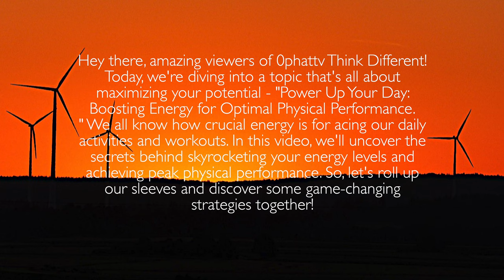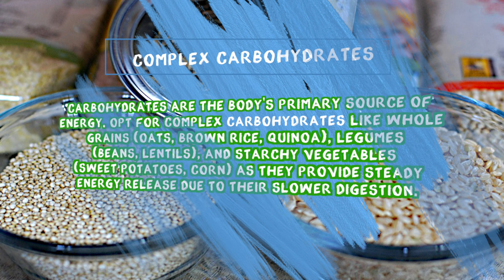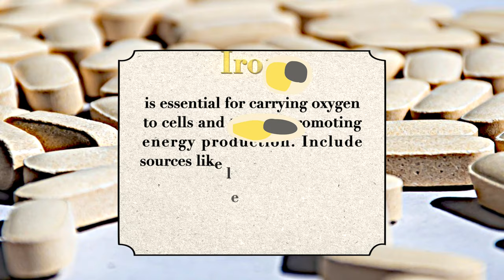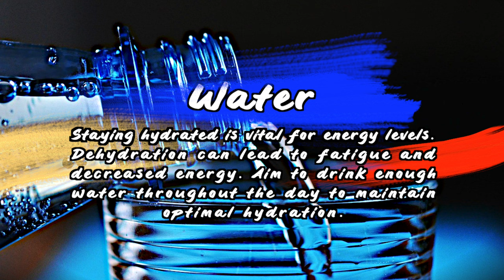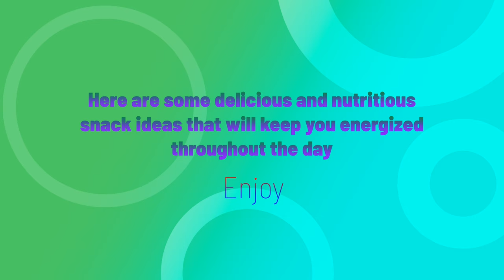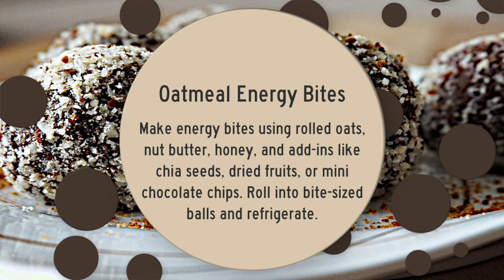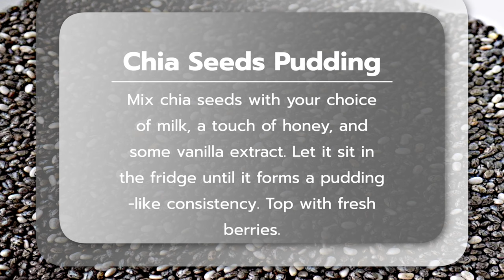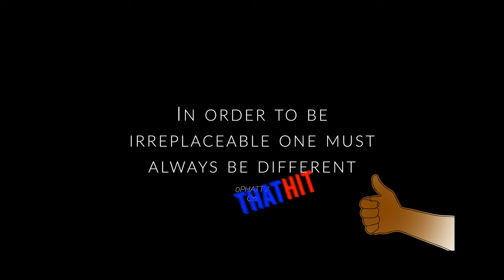Power Up Your Day Boosting Energy for Optimal Physical Performance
Welcome to 0phattv Think Different! In this insightful video, we're delving into the art of energizing your day and elevating your physical performance to new heights. Discover the key to unlocking your true potential as we explore strategies for boosting energy levels, enhancing motivation, and achieving optimal physical performance. Dive into the world of holistic wellness with topics such as energy-boosting nutrition, effective lifestyle hacks, and targeted workout techniques. Join us to uncover the vital connection between energy and peak performance, and learn how to maximize your workout efficiency for greater gains. Get ready to power up your life with actionable tips, expert insights, and a fresh perspective on achieving greatness through the synergy of energy and physical prowess. Don't miss out on this transformative journey to reinvigorate your days and elevate your performance!

Attention Viewers:
The purpose of this video is to provide educational and informational content. Although we have made every effort to ensure that the information provided is accurate and up-to-date, it is important to understand that it is not a substitute for professional medical advice.
It is always recommended to seek the opinion of a qualified healthcare professional if you are experiencing any health issues, serious or otherwise. The information presented in this video should not be used as the sole basis for making medical decisions.
We value your health and well-being, and it is our goal to provide you with accurate and reliable information. However, we cannot guarantee the accuracy of the information provided and we strongly advise you to seek professional medical advice.

0PHATTV
Think Different